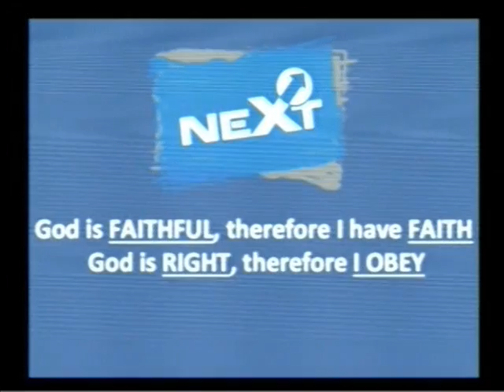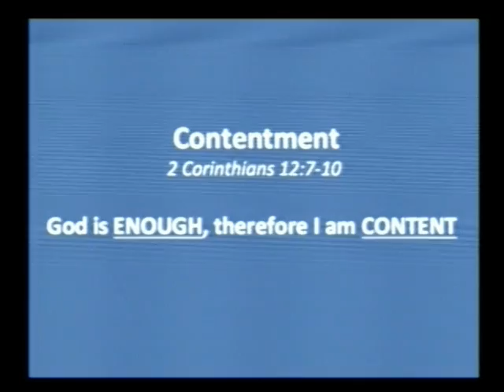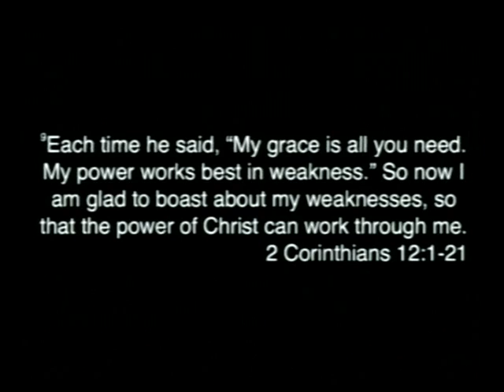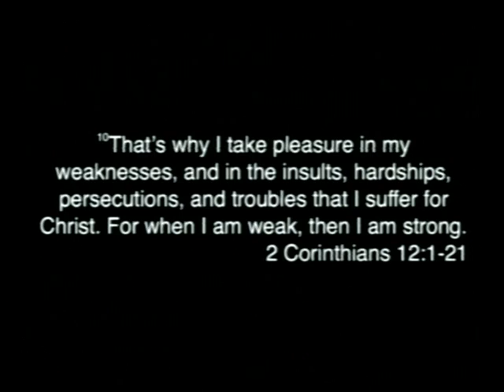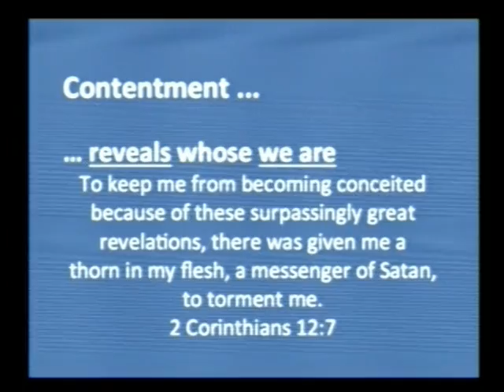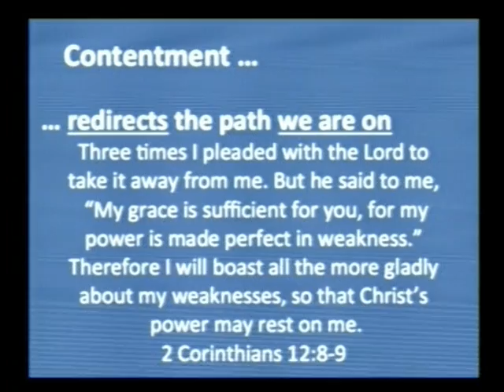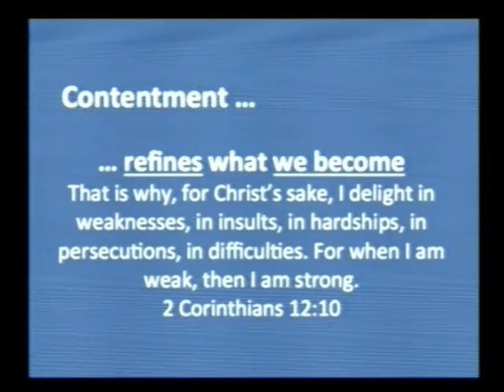NEXT: Contentment (2 Corinthians 12:7-10) (10-21-12)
This sermon on contentment is part of Pastor Mike Hilson's sermon series entitled "Next," exploring next steps after one accepts Jesus as their savior. The sermon is presented by Pastor Moe Diggs.  Below is the sermon outline that you can follow and fill in the blanks as you watch the video.

Contentment
2 Corinthians 12:7-10

God is ________, therefore I am ________ 2 Corinthians 12:7-10

Contentment ...

 ... ______ whose _____
To keep me from becoming conceited
because of these surpassingly great revelations, there was given me a
thorn in my flesh, a messenger of Satan,
to torment me.
2 Corinthians 12:7

Contentment ...

... ________ the path _________
Three times I pleaded with the Lord to
take it away from me. But he said to me,
 "My grace is sufficient for you, for my
power is made perfect in weakness." Therefore I will boast all the more gladly about my weaknesses, so that Christ's
 power may rest on me.
2 Corinthians 12:8-9

Contentment ...

... ______ what __________
That is why, for Christ's sake, I delight in weaknesses, in insults, in hardships, in persecutions, in difficulties. For when I am weak, then I am strong.
2 Corinthians 12:10